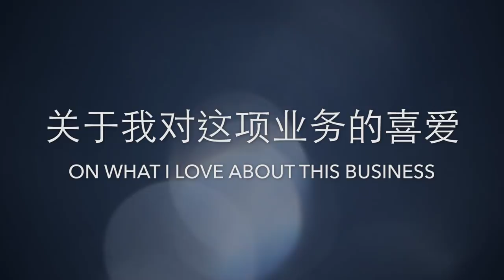Lisa Wang的故事